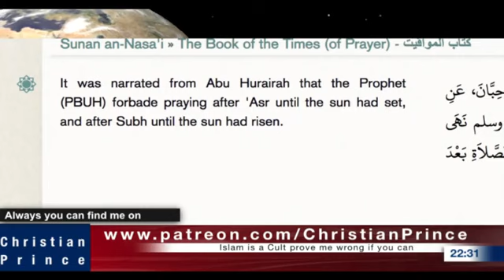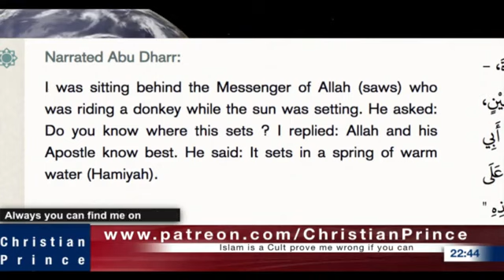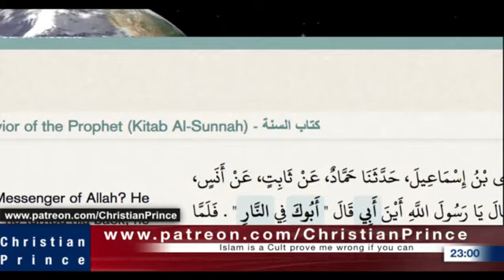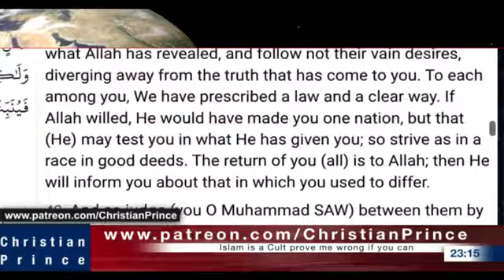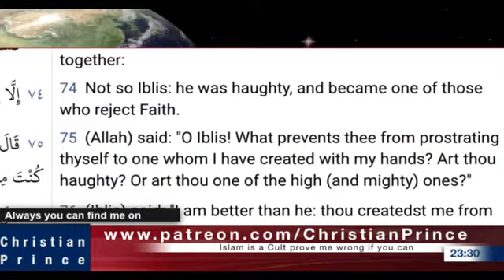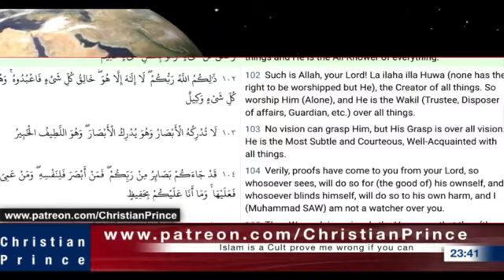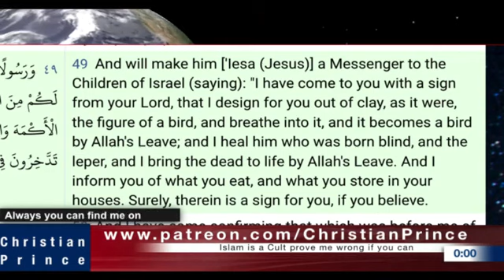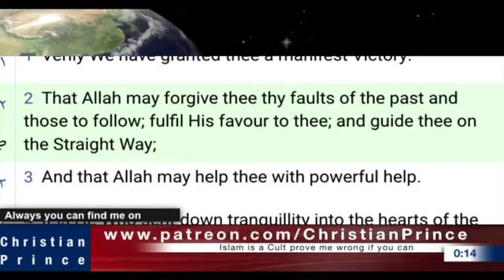Sun sets in a Boiling water (Allah is doesn't Know best) Christian Prince debate with Muslim man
Christian Prince Channel @ChristianPrince1